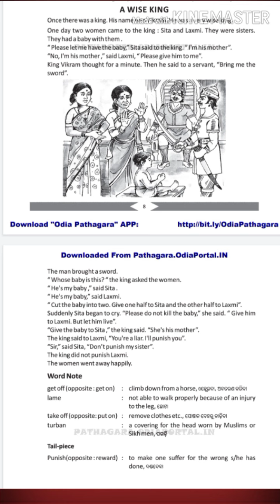English Listening and Speaking Practice Learn while You sleep Moral Stories Episode 1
English speaking
Learnig English while sleeping
Sleeping tablet
moral stories
story telling
english stories listening practice
sleeping English